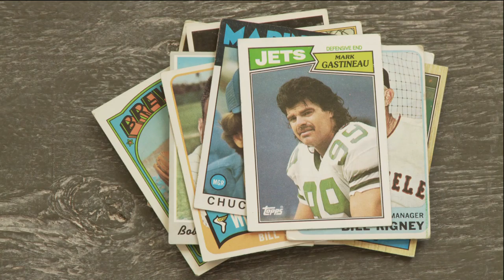T. Sean Shannon - that smell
T. Sean Shannon does these.  Lenny and Chicago Bob did the voices with me.